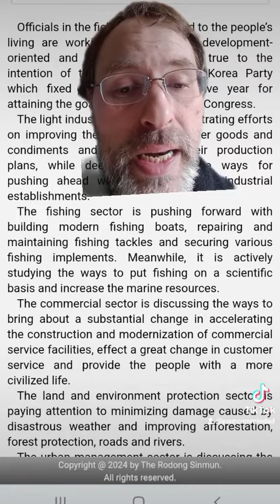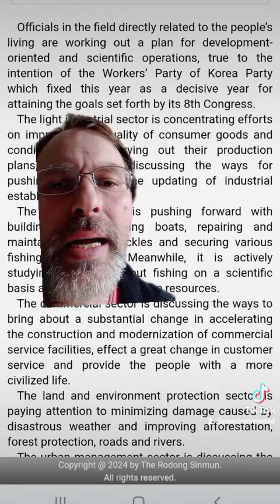North Korea news the scientific community & state are planning to improve people's living conditions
News from Rodong Sinmun official media of the Democratic People's Republic of Korea (North Korea).

how the scientific community and the state are planning together to improve people's living conditions and protect the environment.